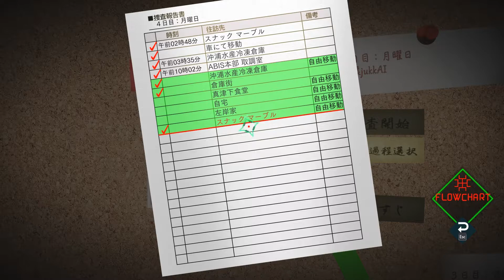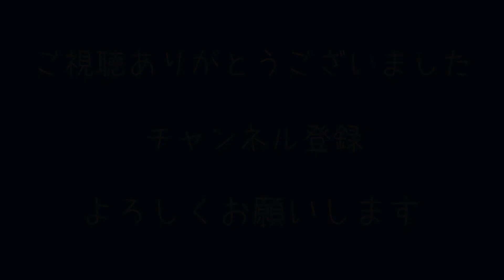【AI ソムニウム ファイル】０６２ ～ 述懐jukkAI『 真津下食堂・左岸家・伊達宅・警察総合庁舎 』～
Steam版です
近未来的なストーリーに惹かれて購入してみました。
絵も綺麗、音楽も良いし楽しみです！！

‹PC環境›
・CPU：Corei９　１０９００KF
・SSD：M.2
・メモリー：３２G
・GPU：GeForce RTX 2080 Super